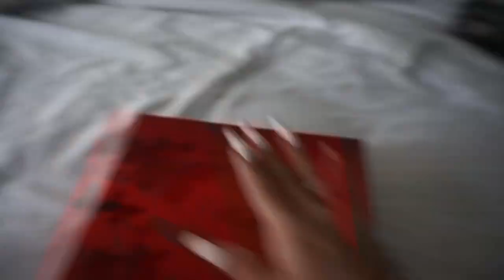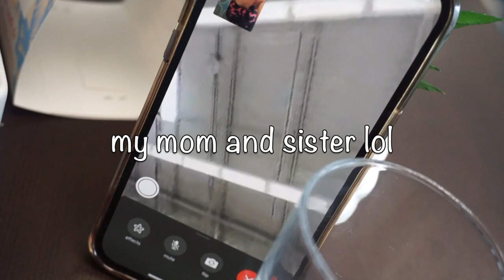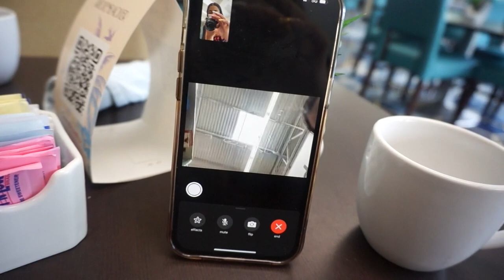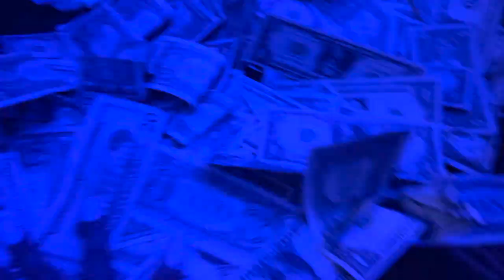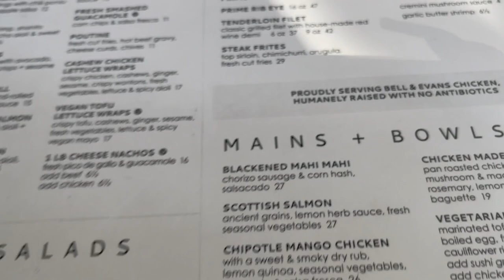MIAMI STRIPPER VLOG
Hey my loves  💕 long time !!
I hope everyone holding up well and doing good, so I recently  went to Miami for work and to vlog my whole experience And honestly I feel like this time was better than last time !! I split  the video into two parts because other wise it would have been an hour and half long video lol but as promised here it is, and thank you to everyone who tuned into my live last week I wanna do an updated Q&A because I feel like its long over due, so head on over to my tik tok profile and click the Q&A button to ask me anything!!
AND REMEMBER  ALWAYS CHECK MY COMMUNITY POST HERE ON YOUTUBE IT'S WHERE I POST MOST OF MY ANNOUNCEMENTS ❤️❤️